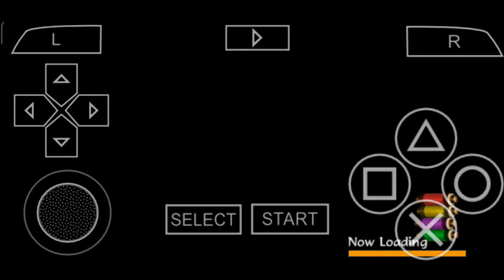Naruto Shippuden : Akatsuki Rising || Mission Mode || B Rank || Monkey Uproar Mastermind Gameplay